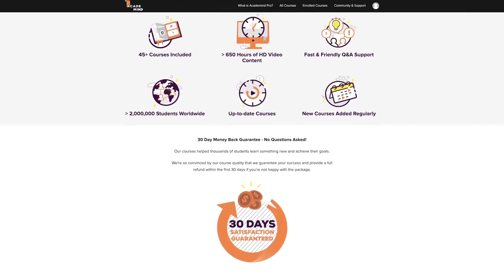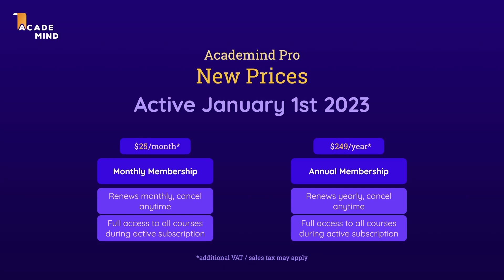Academind Pro Black Friday & New Prices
It's this time of the year again - we got a great promotion that allows you to join Academind Pro (the yearly membership) for just $129/year instead of $199/year (additional VAT / sales tax may apply).

As it's a subscription, it'll renew automatically (you can cancel any time though) and you therefore keep that price for future years as well.

On January 1st 2023, we'll also increase our regular subscription prices but any subscriptions entered prior to that date will keep the current prices.